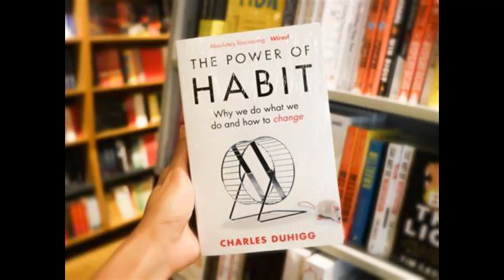The power of habits : Audio Summary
"The Power of Habit" by Charles Duhigg explores the science behind habits, how they form, and how they can be changed. Here's a summary of some key points from the book:

The Habit Loop: Duhigg introduces the concept of the habit loop, consisting of three components: cue, routine, and reward. Cues trigger habitual behavior, routines are the actions themselves, and rewards satisfy cravings associated with the behavior.

Habit Formation: Habits are formed through a process called "chunking," where repeated behaviors become automatic responses to specific cues. Understanding this process can help individuals develop new habits or change existing ones.

Keystone Habits: Certain habits, known as keystone habits, have the power to influence other behaviors. By focusing on changing these keystone habits, individuals can create a ripple effect that leads to positive changes in other areas of their lives.

The Role of Willpower: Willpower is a finite resource that can be depleted over time. By leveraging habits and creating routines, individuals can conserve their willpower for more important decisions.

Habits in Organizations: Duhigg explores how habits shape organizational cultures and can be used to drive change within companies. By identifying and altering key habits, organizations can improve productivity, safety, and effectiveness.

Social Habits and Movements: Social habits play a significant role in shaping societal norms and behaviors. By harnessing the power of social networks and collective action, individuals can spark movements and create lasting change.

The Golden Rule of Habit Change: Duhigg outlines a framework for changing habits, known as the golden rule of habit change. This involves identifying the cue and reward associated with a habit, then changing the routine while keeping the cue and reward unchanged.

Overall, "The Power of Habit" provides valuable insights into the psychology of behavior change and offers practical strategies for breaking bad habits and building healthier ones. By understanding the science behind habits, individuals and organizations can unlock their potential for personal and professional growth.